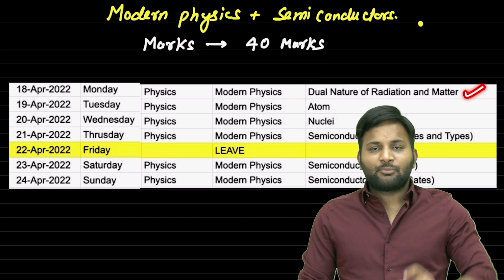High scoring Topic in Physics| Physics ke sabsey assan Topic| Physics ke Laddoo| NEET 2022| Aman Sir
This video contains details of topics which are most important for the NEET-2022 and are must to doo for every NEET aspirants. 40 Marks weightage in NEET 2022 Physics.